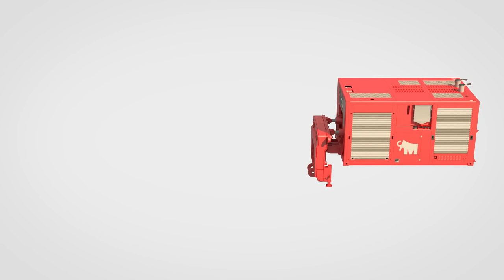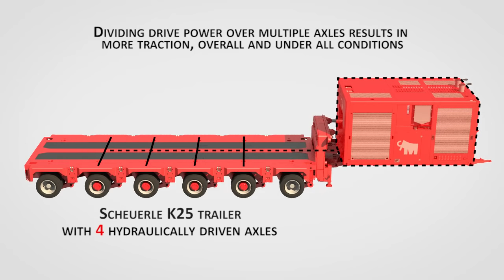Mammoet animation of Trailer Power Assist (TPA)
Trailer Power Assist (TPA) is a new heavy transport solution developed by Mammoet in cooperation with SCHEUERLE that greatly increases transport efficiency and safety. The TPA-system is based on the SCHEUERLE K25 trailer, which is fitted with a Power Pack Unit (PPU) that hydraulically powers 4 of the 6 axle lines. One TPA can replace at least two trucks in conventional heavy transport, limiting down the number of trucks required to pull and steer to just one – whilst greatly enhancing trailer combination versatility, maneuverability, and safety of the entire transport. Watch the animation to see how TPA works!